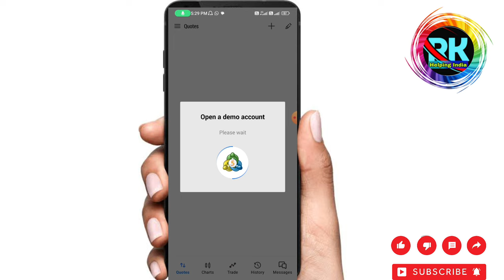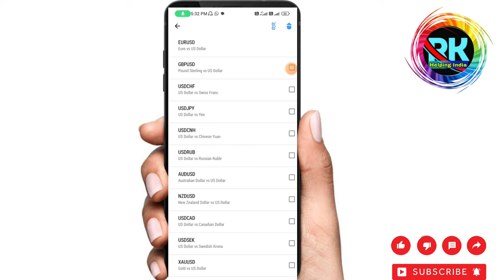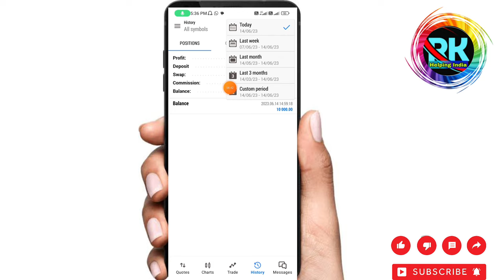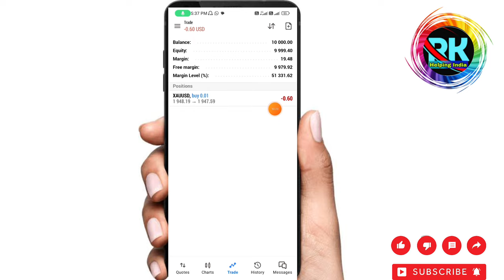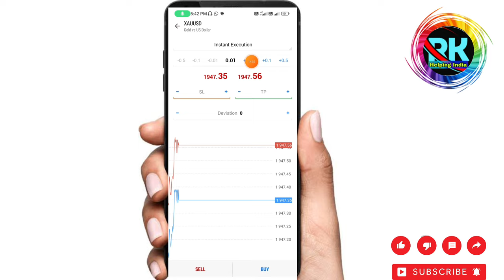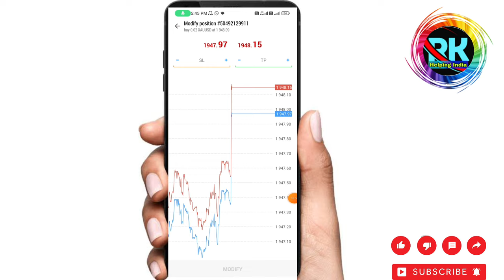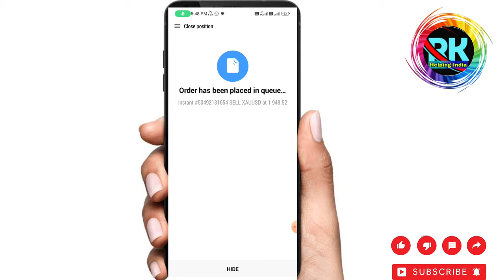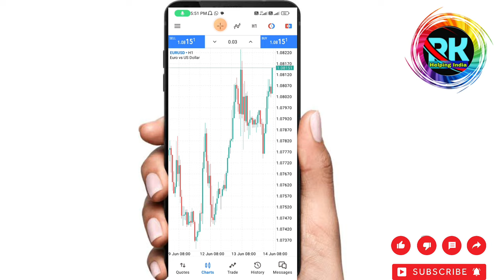MT4 & MT5 Complete Tutorial For Beginner In Hindi 2023 MT4 Forex Trading Full information In Mobile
Refer code - MzUyNjg

This video is only for education, information about Youtube, Share Market, Forex Trading and also Skills from our channel and for the help of all the people.  Don't have to give, check your level before investing. Thank you 🙏🙏🙏

यह video सिर्फ Education के लिए हैं हमारे Channal से Youtube, Share Market, Forex Trading और भी Skills की जानकारी और सभी लोगो की Help के लिए हैं Rk Helping India Youtube Channal से किसी भी प्रत्यक्ष या अप्रत्यक्ष लाभ या नहीं से किसी प्रकार की कोई लेना देना नहीं है आप निवेश करने से पहले अपने से स्तर से जांच कर ले  धन्यबाद 🙏

How to earn money online mobile phone se paise kaise kamaye
YouTube channel se paisa kaise kamaye
video editing se paisa kaise kamaye
forex trading se paisa kaise kamaye
Stock market full course syllabus candlestick chart pattern
Share market full course hindi
forex trading full course syllabus trading
forex trading full details video
share market full details video
share market me trading kaise kare
stock market me trading kaise kare
Forex trading pip kya hota hai
lot siza kya hai Leverage kya hai
Currency pairs kya hai
what is forex trading for beginners
forex trading full course
mt4 full tutorial in hindi
mt4 full tutorial in mobile phone
mt4 me trading kaise kare
mt4 kya hai
mt4 me full information on mobile phone
mt5 full tutorial in mobile phone
mt5 me trading kaise kare
meta trade 4 me trading kaise kare
meta trade 5 me trading kaise kare
mt4 mt5 full tutorial
metatrader 4 kaise use kare
metatrader 5 live trading
mt5 trading strategies
metatrader 5 me withdrawal kaise
kare
metatrader 5 demo account
71
meta trading 5 demo account
metatrader 5 deposit money
metatrader 5 india
meta trading 5 login
metatrader 5 automated trading
metatrader 5 malayalam
metatrader 5 tamil
mt5 bike
mt4
mt4 tutorial for beginners
mt4
LTE
mt4 vs mt5
mt4 and mt5 removed
mt4 software
mt4 vs mt5 in hindi
mt4 indicators buy sell signals
mt4 trading strategy
mt4 forex trading for
beginners
Hammer candlestick pattern
hammer candlestick pattern kya hai
hammer candlestick pattern kaise kaam karta hai
Hanging man candlestick pattern
Hanging man candlestick pattern kya hai
Inverted Hammer candlestick pattern
Shooting Star candlestick pattern kya hai

Free Stock Market Masterclass on Flipkart Live 🔥✨

mt4 kaise use karehow to trade forexforex trading strategiesforex traderforex trading for beginners full courseforex trading strategylearn how to trade forex